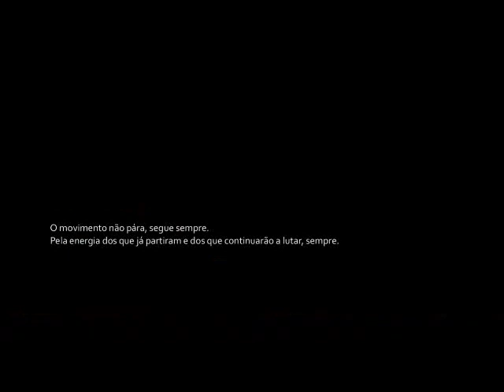MIND GAP NA TV ERMESINDE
MIND GAP NA NOSSA TV ERMESINDE

TELEVISÃO OFICIAL DE ERMESINDE